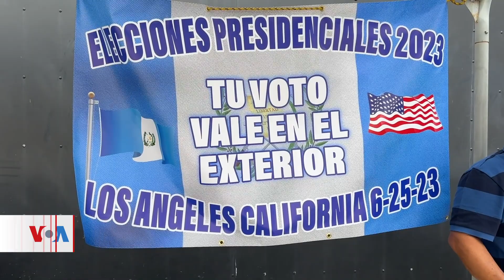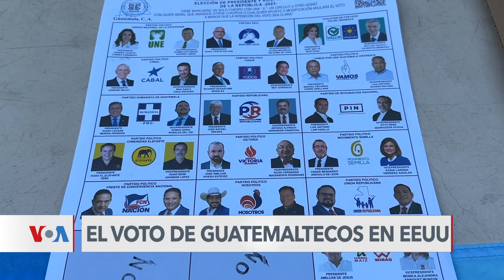Escasa participación y votos nulos marcan comicios de guatemaltecos expatriados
La participación de los votantes guatemaltecos en Los Ángeles fue pésima. Más del 98% de los empadronados no acudieron a las urnas para elegir al próximo presidente de su país y muchos de los que sufragaron anularon su voto en señal de protesta. Verónica Villafañe, de la Voz de América, informa.